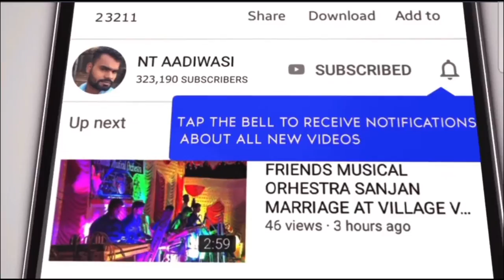Chal G Sonu Dongrela!! चल ग सो मनु डोंगरीला💃Davda Dance Girls 💃 Sai Musical Dj At Kainad Marriage